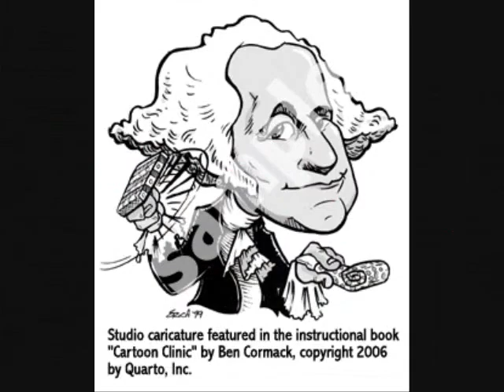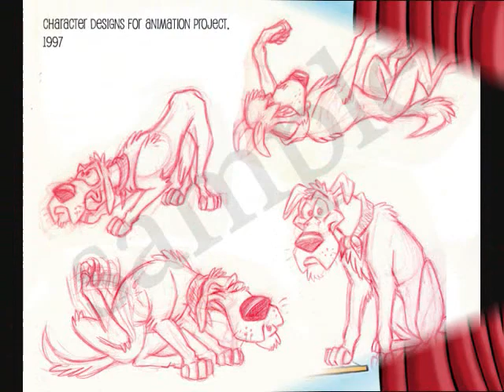Ericatures - caricatures and other artworks by Erica Missey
A quick slide show of my artwork set to the tune of  "Catio" by Monkeysoop. Video compiled by Jerry Connor.